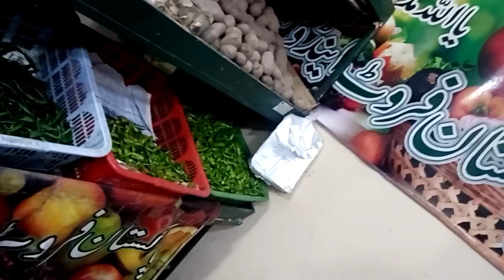Mutton Mandi Recpie || Husband na banaya dinner 😋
Aoa
Everyone I hope you are all doing good welcome back to my chanel

               Thanks